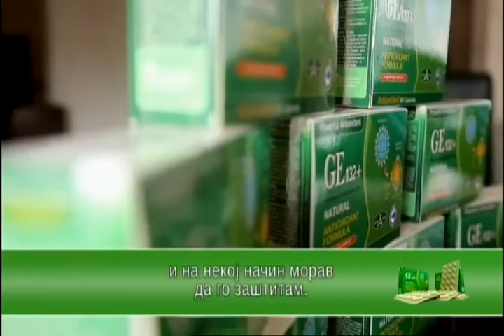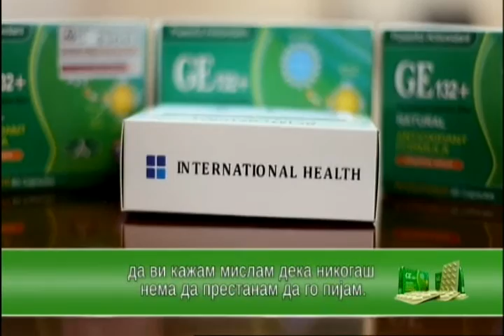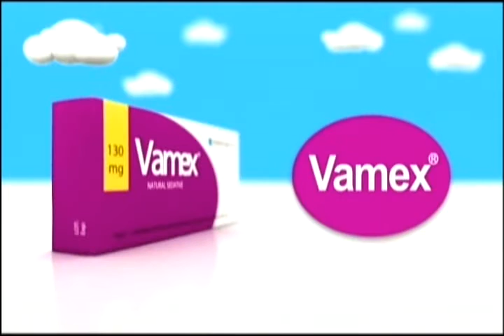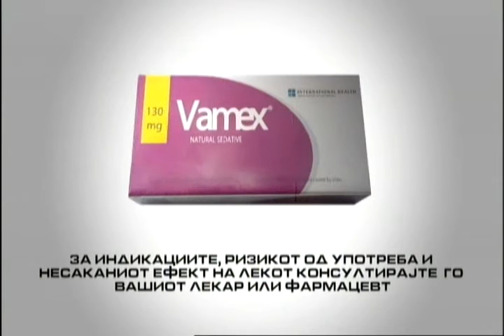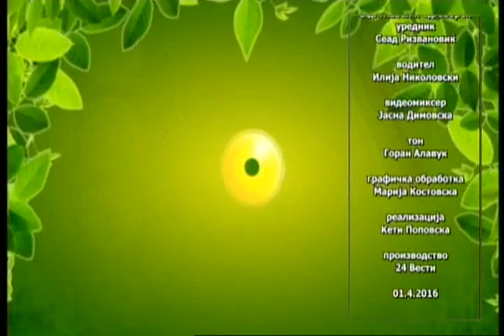Фактор здравје 01 04 2016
Тема: Генетика на полови клетки
Гости: д-р мед. Бирол Ајдин - ембриолог и Јавуз Хакан Озон - спец. по генетика и молекуларна биологија